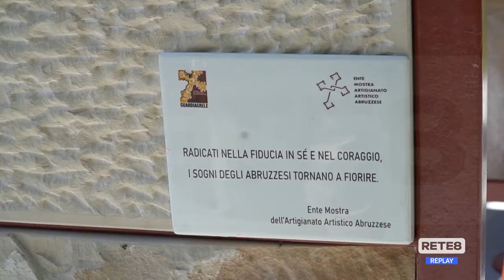L’Aquila - Il monumento "Rebirth" in Consiglio Regionale